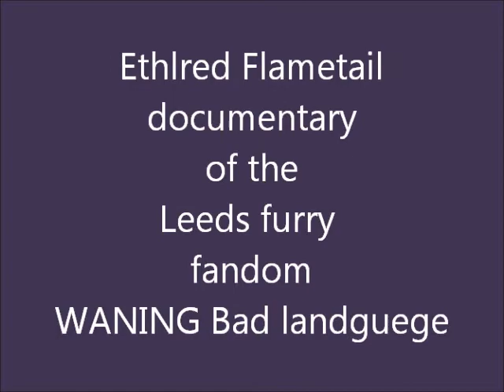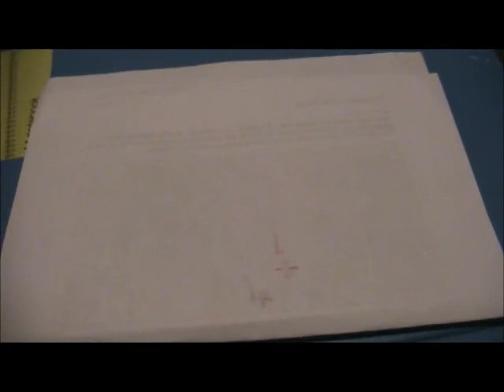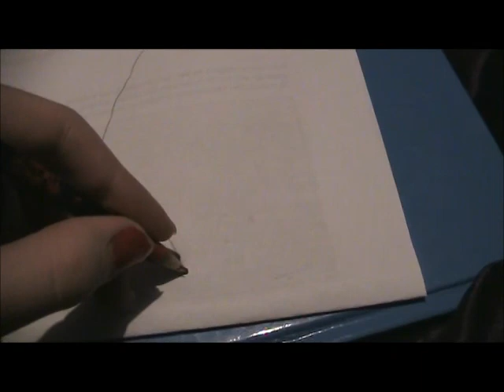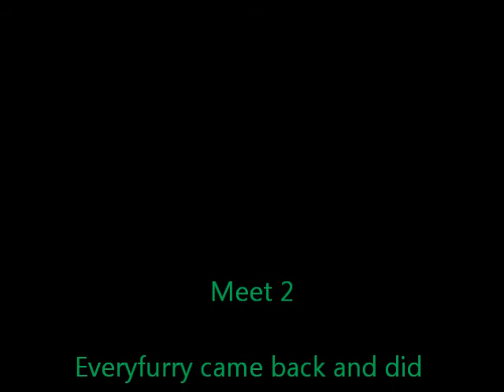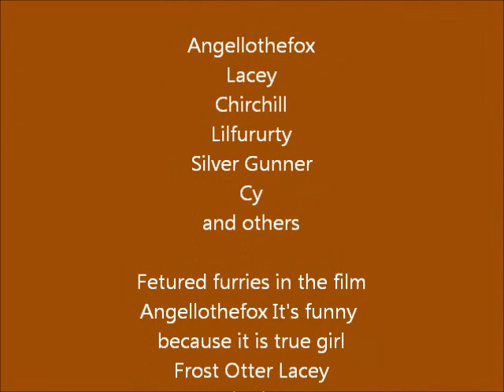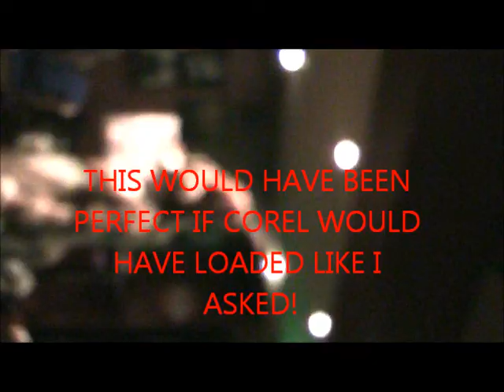2016 Aleister furry Documentory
WANING BAD LANGUAGE!

I will edit the thumbnail when I get around to doing so

This is a furry Documentary I did at the Leeds furry meet ups